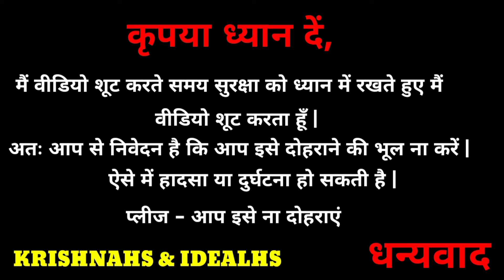क्या तागड़ी में रखा चकरी सारे पटके को फोड़ पायेगा Deewali Experiments|craker vs chakari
kya tagadi men rakhi chakari sare patake ko fod payega deewali experiment @KRISHNAHS

aaj ki is video men maine tagadi ke andar rakhi chakar sare patake ko fod payega || yahi sab is video men dikhaya bataya gaya hai ||

searching list
chakari vs patake
patake vs chakari
chakari vs craker
craker vs patake
idealhs chakari vs patake
idealhs youtube channel

my drive device
smartphone
boya m1 mic
tripod